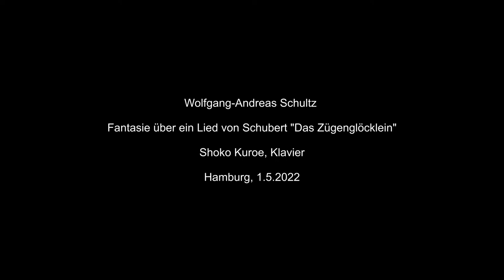Wolfgang-Andreas Schultz : Fantasie über ein Lied von Schubert "Das Zügenglöcklein"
Wolfgang-Andreas Schultz (1948 - ) : Fantasie über ein Lied von Schubert "Das Zügenglöcklein" (2011)

(nur Audio - aus urheberrechtlichen Gründen)

"Die Fantasie stellt zunächst einen verzweifelten Menschen vor, der - aus der Ferne herüberklingend - eine Sterbeglocke bzw. ein Lied von Schubert vernimmt: "Das Zügenglöcklein". Die Musik öffnet sich schließlich zu einer jenseitigen Landschaft, in der sich die Themen (das des verzweifelten Menschen und das des Schubert-Liedes) allmählich auflösen." - Anmerkung des Komponisten

Private Tonaufnahme (Live-Mitschnitt) vom 1.5.2022